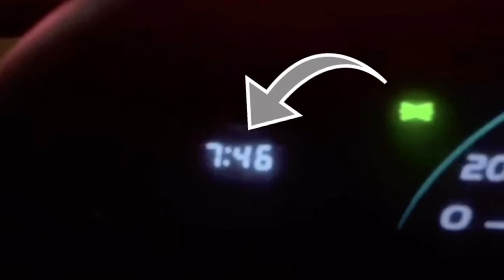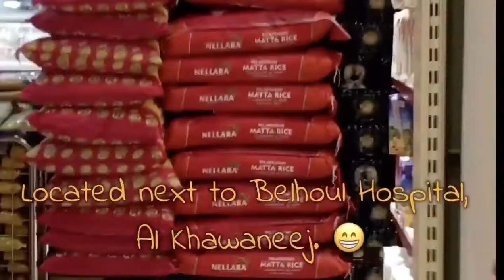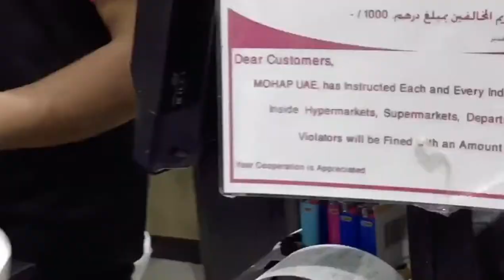Dubai Vlog | Cheap Chicken Wings sa Dubai | dubai mydubai dubaivlogger Vlog # 3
Nagtipid! Nagtraffic!
Bigmart is located next to Belhoul Hospital in Al Khawaneej